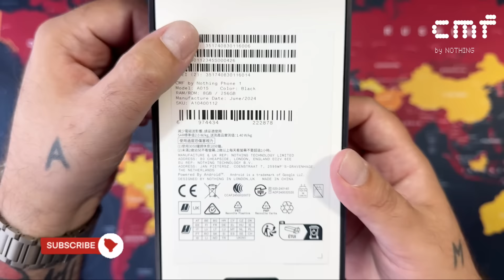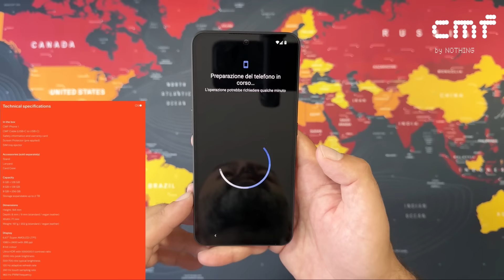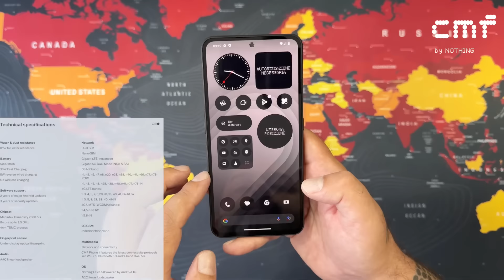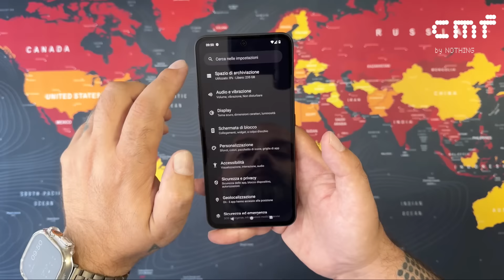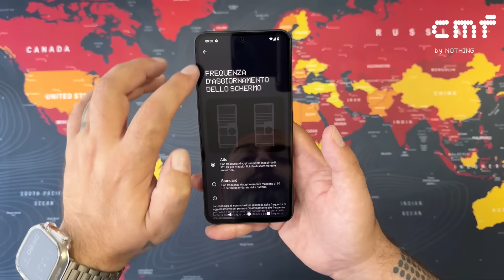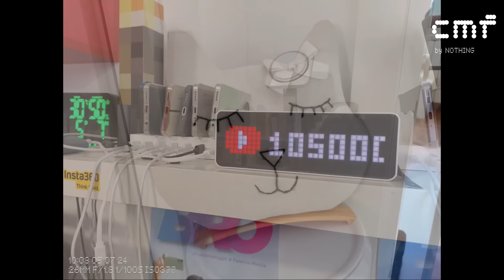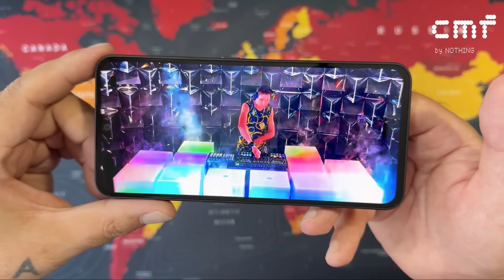CMF Phone 1 5G by Nothing - Unboxing and Hands-On